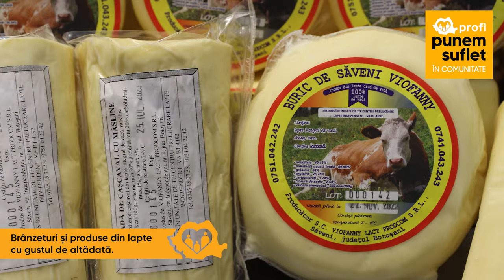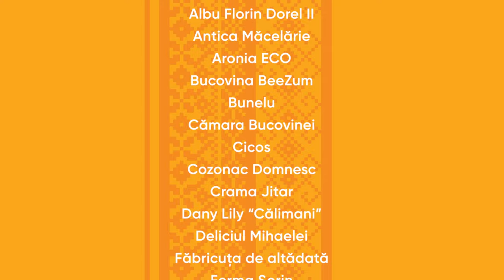Profi a lansat Raftul cu Bunătăți Locale în Suceava și Botoșani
Descoperă bucatele alese, pregătite de producători locali cu pasiune pentru gustul tradițional al bunătăților românești autentice. Acum le găsești și în magazinele selectate Profi din județele Suceava și Botoșani.

La Raftul cu Bunătăți Locale te așteaptă produse lactate și delicioase preparate din carne și pește, produse de băcănie, pâine, dulciuri și patiserie, făcute cu drag, ca în bucătăria bunicii, miere și sucuri naturale, dar și vinuri locale și bere artizanală.

Punem suflet în păstrarea savorilor românești și îți aducem aproape produsele autentice făurite cu meșteșug de artizani locali.
Caută produsele tradiționale la Raftul cu Bunătăți Locale din:

• Profi Super Sf. Ilie, Suceava, Strada Morii, nr. 194
• Profi Super Suceava, Str.Nicolae Balcescu, nr. 4
• Profi Super Bosanci, Str. Sucevei nr. 8-10
• Profi Super Marginea Str. Principală
• Profi Standard Rădăuți, Piata Unirii, Nr. 5
• Profi Standard Câmpulung Moldovenesc, Str.Dimitrie Cantemir Nr. 2

• Profi Super Botoșani, Strada Primăverii, nr. 15, Bl. 24, Sc. B,
• Profi Standard Dorohoi, Bulevardul Victoriei nr. 3-5.

Împreună susținem producătorii locali!